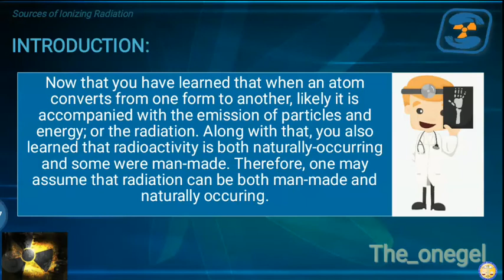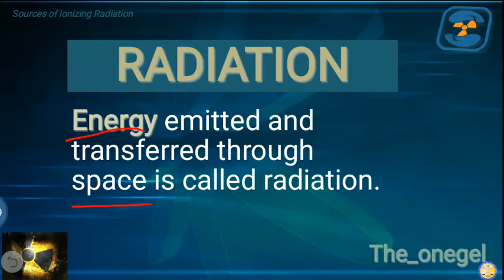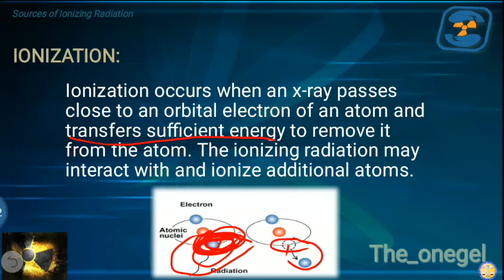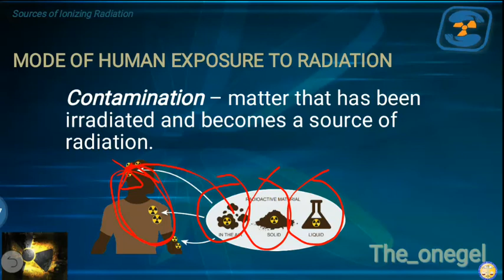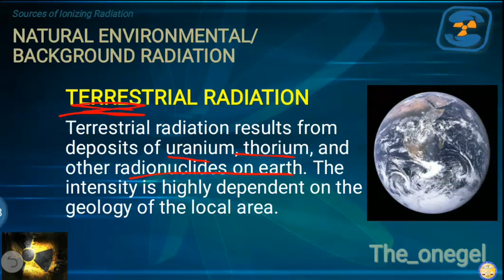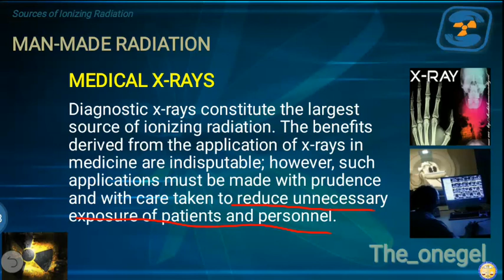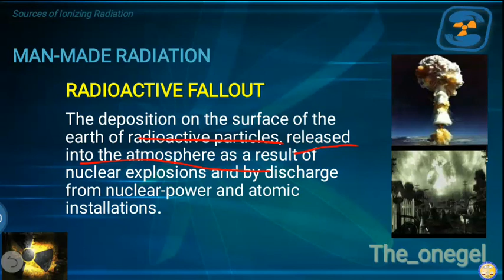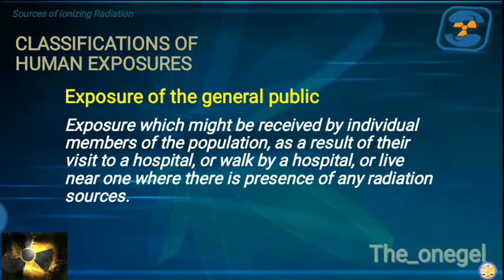Sources of Ionizing Radiation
Lecture in RT 212 - Radiation Production and Characteristics